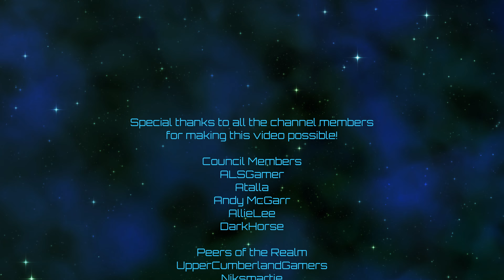Stellaris | Carpetanian Robotics | Episode 57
Idea for this series came from HethrJarrod (DarkHorse) on the Discord.  I forgot to mention it in the video, but thanks!  Time for some real, actual Carpetanians!  They're definitely (still) Carpetainian...